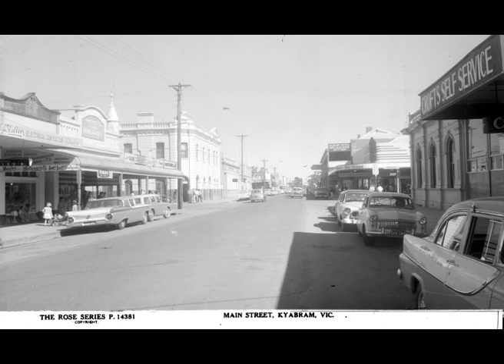Next Generation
As the daughter of migrant parents Nella often felt "different and isolated from the other children at school". Her strict father did not allow her to experience some of the advantages life in Australia had to offer so Nella was determined that her own daughter would have what she couldn't. Created as part of the Racconti: La Voce del Popolo Digital Storytelling in association with The Italian Federation of Migrant Workers and their Families (FILEF).